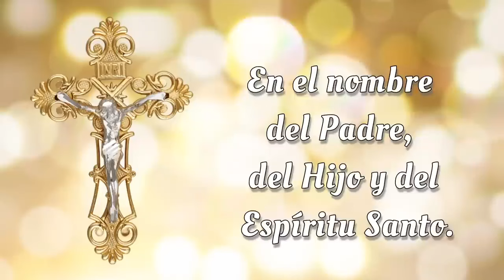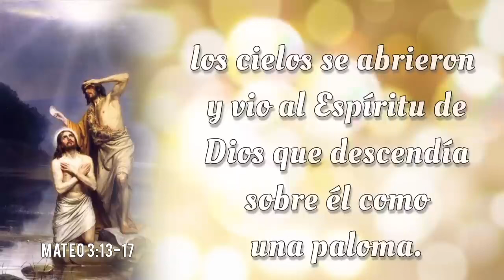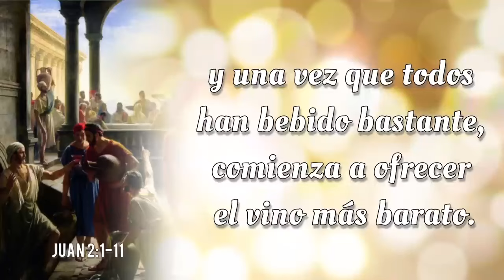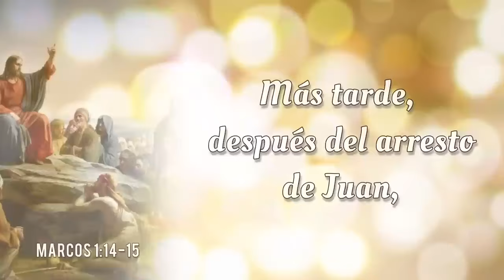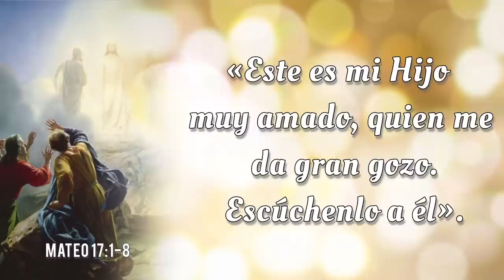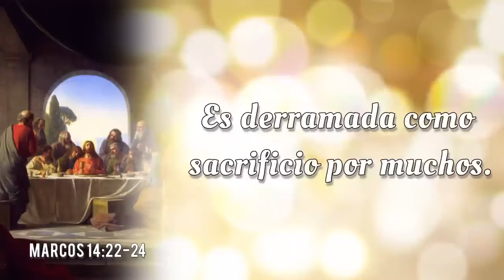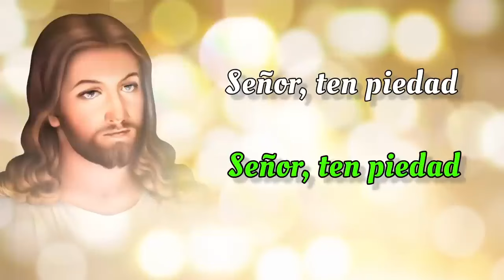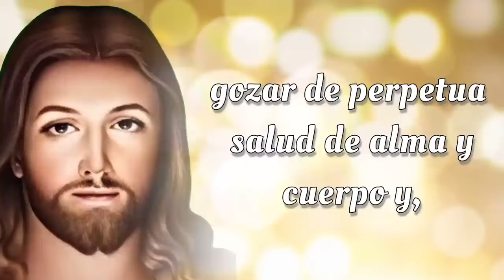SANTO ROSARIO COMPLETO con Letanías 🌟 Jueves 19 de Septiembre 2024 🌟 Misterios Luminosos 🌟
SANTO ROSARIO COMPLETO con Letanías 🌟 Jueves 19 de Septiembre 2024 🌟 Misterios Luminosos 🌟 Rosario de Hoy🌹

Bienvenidos al SANTO ROSARIO del Jueves 19 de Septiembre 2024. En el Rosario de Hoy vamos a meditar los Misterios Luminosos. Además, al finalizar el Rosario, elevamos nuestras voces en Letanías, buscando la intercesión del a Virgen María y la protección de San Miguel Arcángel.🙏

00:00 - Introducción  📿🌟
00:47 - Acto de Contrición 🙏
01:25 - Credo de los Apóstoles 🙏
03:50 - Primer Misterio 🌊 El bautismo de Nuestro Señor en el Río Jordan.
08:46 - Segundo Misterio 🍷 El milagro en las bodas de Caná.
14:36 - Tercer Misterio 👑 La proclamación del Reino de Dios.
19:12 - Cuarto Misterio 🌄 La Transfiguración de Nuestro Señor.
24:35 - Quinto Misterio 🍞🍷 La institución de la Santa Eucaristía.
29:20 - Salve Regina
30:03 - Letanías 🕊️
33:52 - Oh Dios, cuyo unigénito Hijo 🙏
34:13 - Bajo tu Amparo 🛡️
34:37 - Oración a San Miguel Arcángel 🛡️😇
35:02 - Conclusión 📿